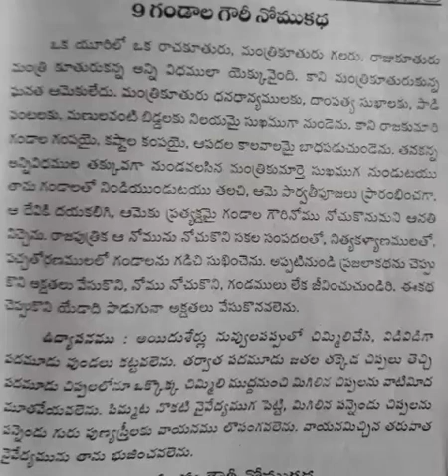Gandaala gowri nomu kadha